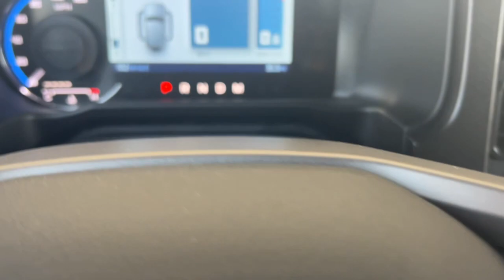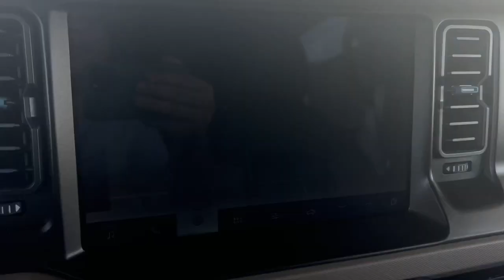2023 Ford Bronco Palm Springs, Indio, Palm Desert, La Quinta, Mecca F23B76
Area 51 New 2023 Ford Bronco  available in 78990 Varner Rd, Indio, California at Fiesta Ford. Servicing the Palm Springs, Indio, Palm Desert, La Quinta, Mecca, CA area.

Fiesta Ford
78990 Varner Rd

Area 51 2023 Ford Bronco 4WD 10-Speed Automatic 2.7L EcoBoost V6brbrRecent Arrival!